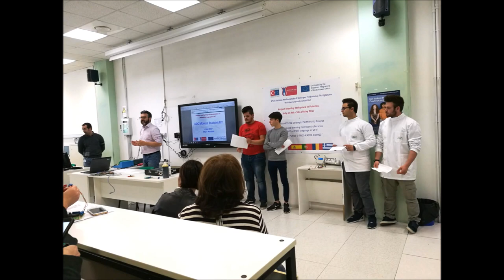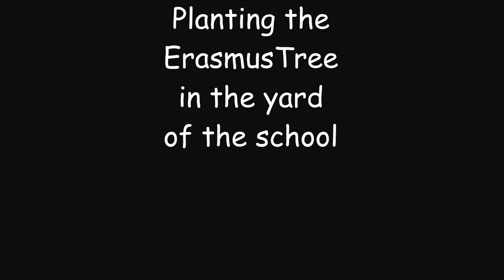PBPinVET - 2nd Meeting in Potenza, Italy